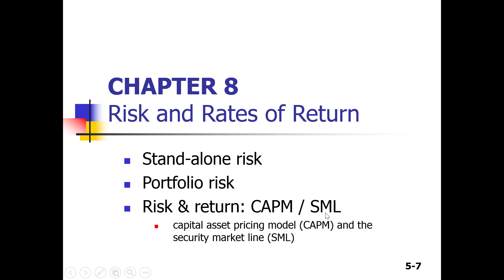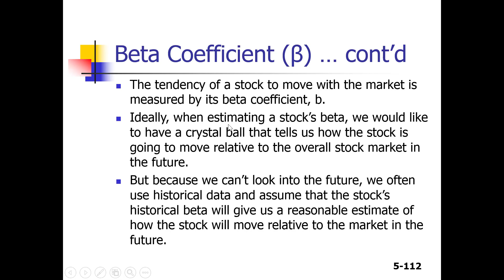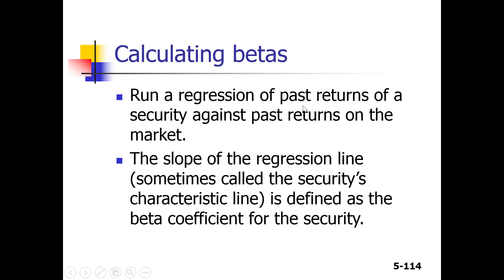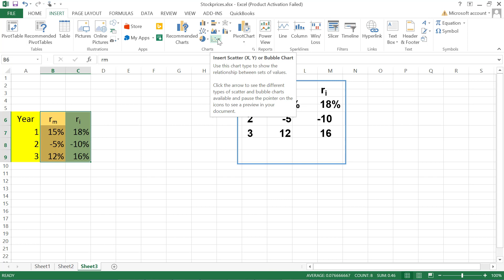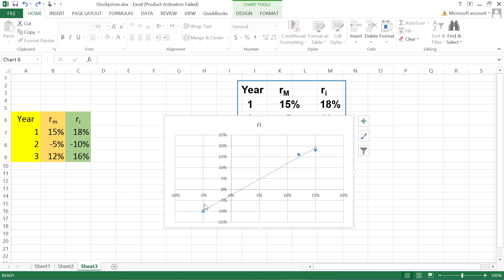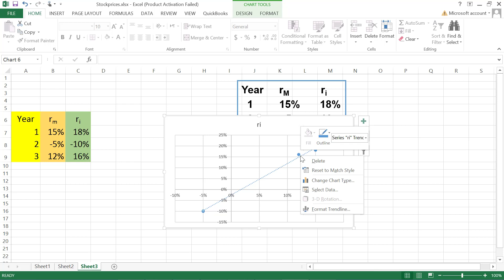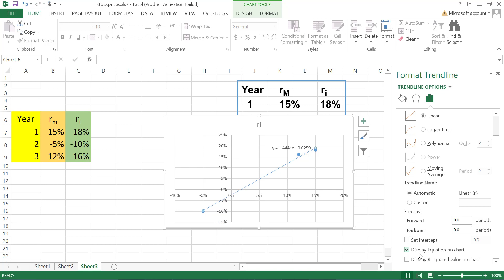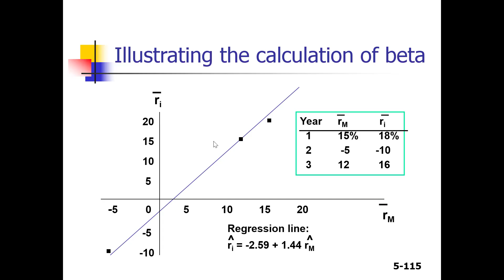Casharka 25aad Calculating betas and Regression Line Chapter 8 Finance